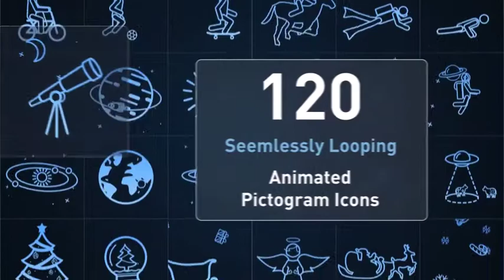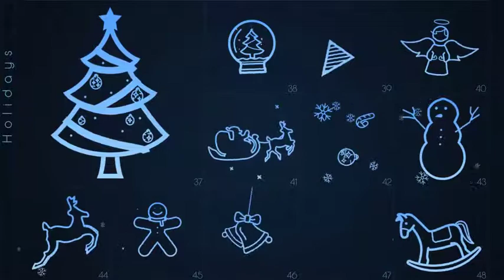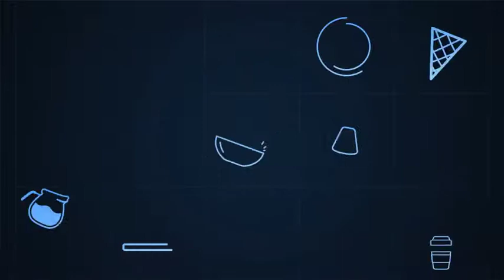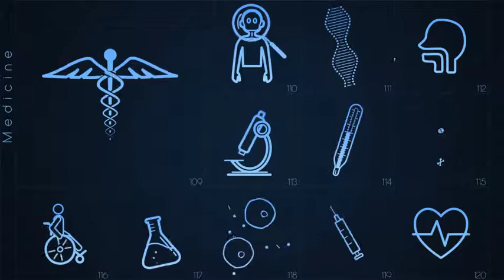120 Pictogram Animated Icons